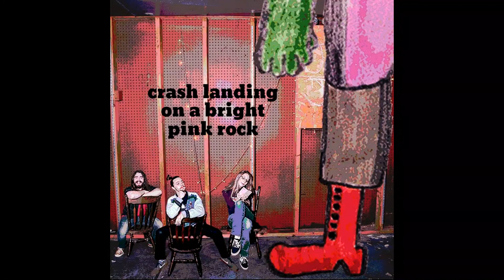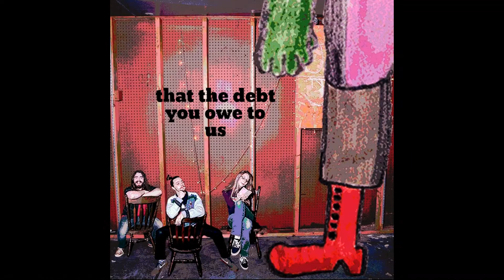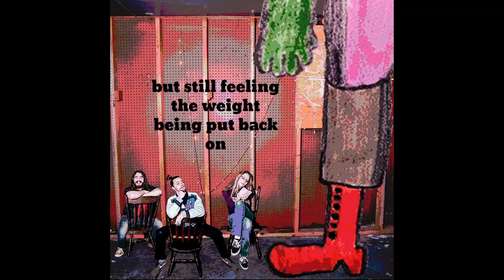Jazzcore Friction - permanent stay